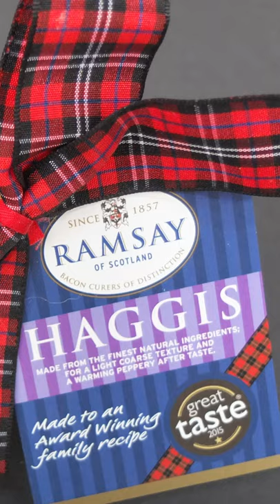HAGGIS, el PLATILLO que se SIRVE DENTRO del ESTÓMAGO de la OVEJA